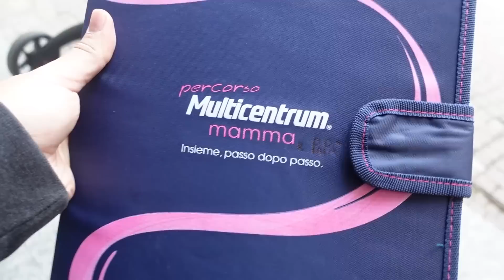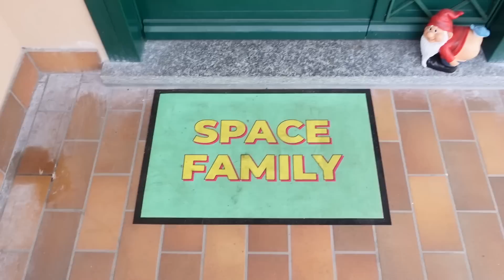COME SI CHIAMERÀ IL NOSTRO SECONDO FIGLIO?😱💙 *nuova visita*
Benvenuti a tutti in un nuovo vlog della Space Family , oggi torniamo a vedere il fratellino , e ci incontriamo con gli zii a cui sveliamo il nome del bimbo , buona visione!!